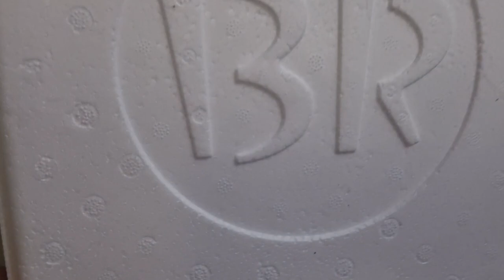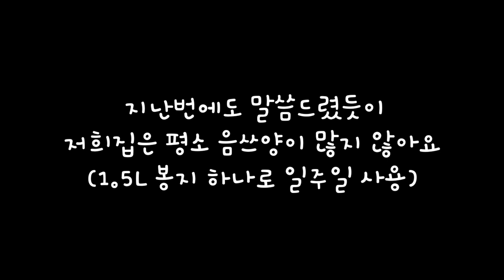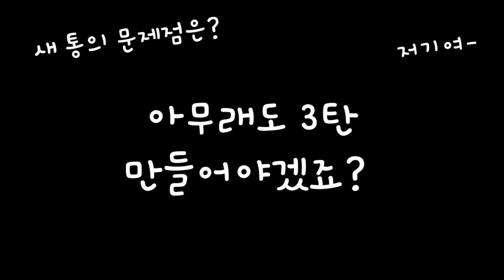간단하게 만든 미생물음식물처리기 한달 사용해 보니..대박이네 ^^❤️